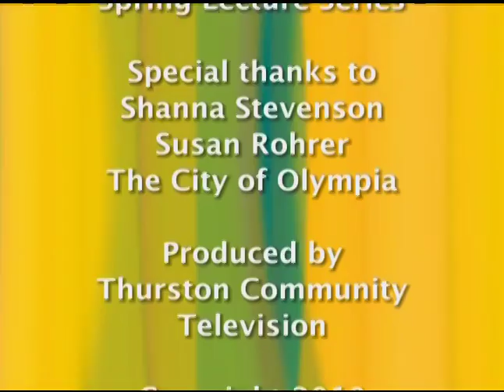Bringing Back the Co-Respondents, Part 2